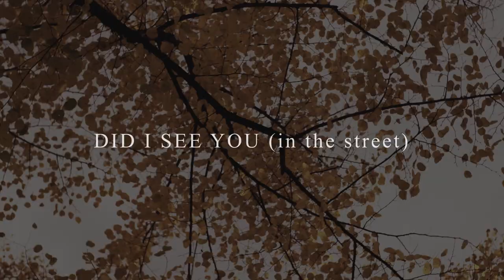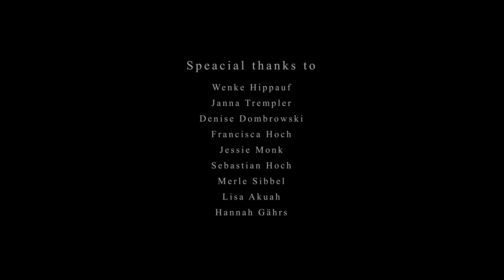Rainer vom Feld - DID I SEE YOU (in the street) - high quality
Old memories coming up when you see someone in the street passing by ... and being older ... sometimes you see a person you knew a long time ago, when you were young and in love ...

It's the same video but with a higher quality, it shows the awesome work of THE FRUIT SALAT FILM group. Especially the camera and editing work by Nick Schorley and the colour grading by Merle Sibbel
Here are the complete credits:
CREDITS
A FRUIT SALAT FILM
filmed at The Famous Gold Watch Studios & in the streets of Berlin (2020)
Song by RAINER VOM FELD
Recorded and Mastered at THE FAMOUS GOLD WATCH STUDIOS
by CAMERON JAMES LAING
Musicians: GIDON CARMEL - drums
                    GEORG KOSTRON - bass
Dancers: JESSIE MONK
                 LUKE HAWKINS
                 RANER VOM FELD
special thanks to: Jessie Monk - Wenke Hippauf - Janna Trempler
                                 Denis Dombrowski - Francisca + Sebastian Hoch
                                 Merle Sibbel - Lisa Akuah - Hannah Gährs